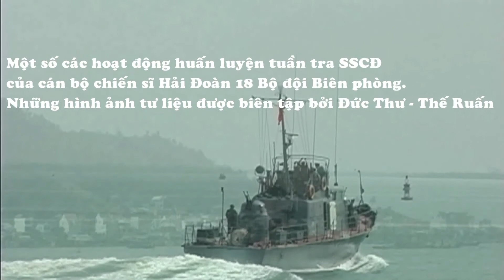Tàu tuần tra BP làm nhiệm vụ trên biển l hàng 40 năm vẫn chạy tốt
Tin biển đông, tàu tuần tra của lực lượng CSB, BĐBP làm nhiệm vụ bảo vệ chủ quyền trên biển Đông